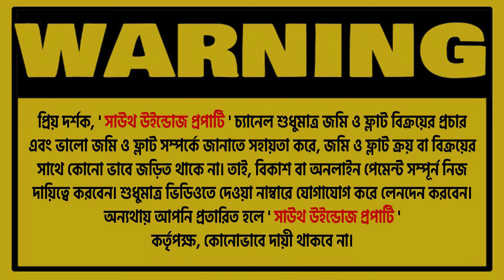মোহাম্মদপুরের নিকটে স্বল্প মূল্যে ২০ কাঠা জমির শেয়ার ও ফ্লাট 🔥 Land Share & Flat In Mohammadpur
Location: Millennium City,
Dhaka, Ghatar Char, Highway Road.

ভিডিওটি বেশি বেশি শেয়ার করে দিন।

সবাই ভালো থাকুন, সুস্থ থাকুন। ধন্যবাদ।

☘Allah Hafez☘